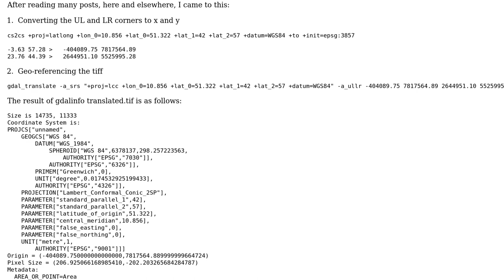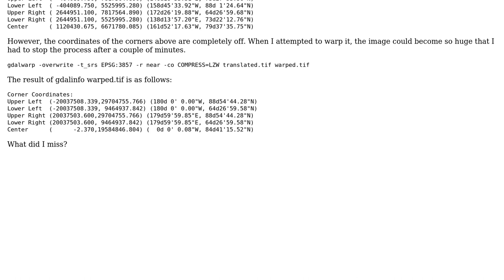GIS: Transforming Lambert Conformal Conic to EPSG:3857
With thanks & praise to God, and with thanks to the many people who have made this project possible! | Content (except music & images) licensed under CC BY-SA | Music | Images & others | With thanks to user yaronh hnoray user user30184 and the Stack Exchange Network Trademarks are property of their respective owners. You are responsible for your own actions.